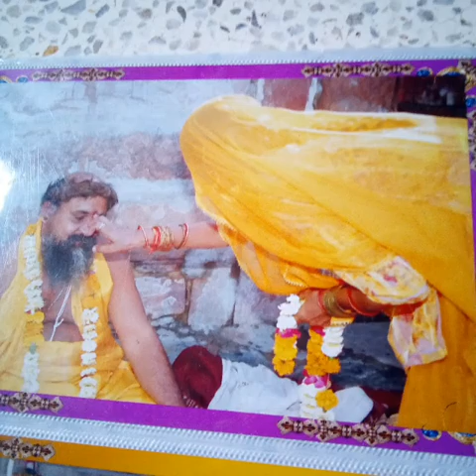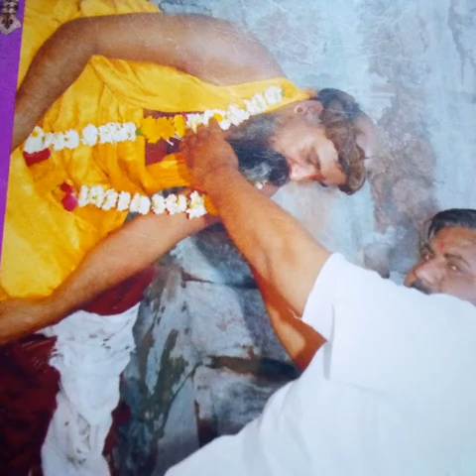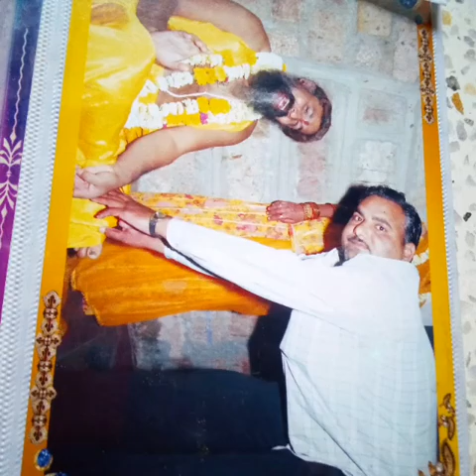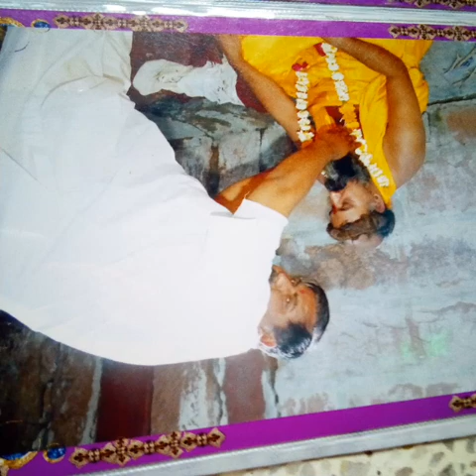Swamy RAMESWAR DAS Ashram jallikatti near sureban Karnataka